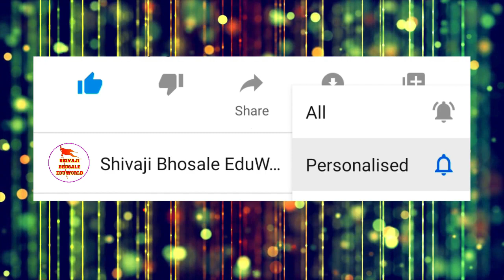श्रावणी गंगाराम पोटघन | राज्यस्तरीय | कथाकथन स्पर्धा | kathakathan | भाग 3